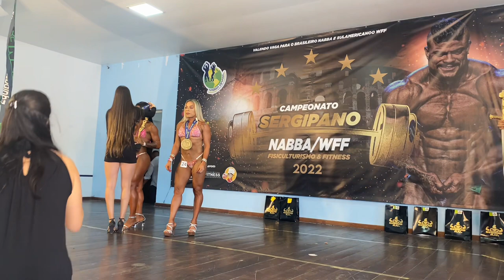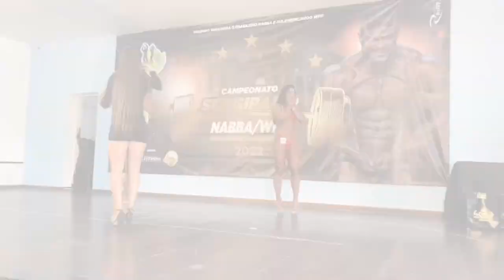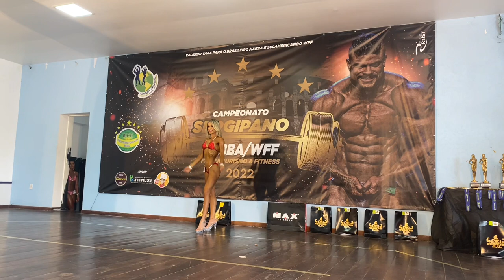Categoria feminina no fisiculturismo | Mulheres competindo em alto nível no campeonato sergipano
Espero que vc tenha gostado desse vídeo!